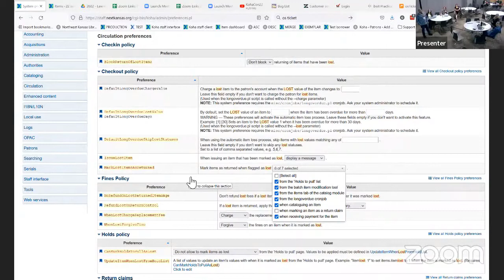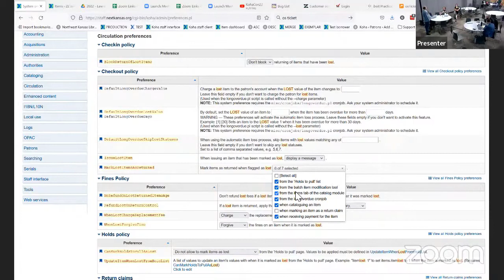Consortia Special Interest Group @ KohaCon22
Leader:
- Bob Bennhoff (Colorado Library Consortium)